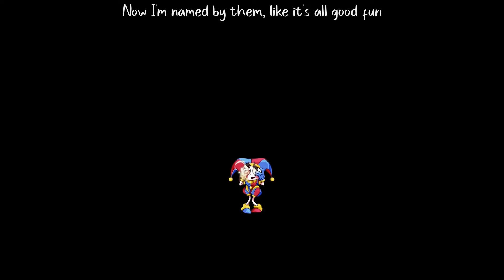🚪 Exit Door | The Amazing Digital Circus inspired fan song🚪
Sometimes an endless door search can make you a little un-hinged...
I really liked TADC pilot on YouTube so I HAD to make a fansong with Verdi.  Here it is! It's fun, loopable, and doesn't break the fourth wall at all so it's perfectly safe to listen to again and again and again forever and ever and ever  :)

🎪 Am I on (insert social media/music streaming platform/book retailer here)?

All I own is my voice!

Love, Miss Mina Rose xx